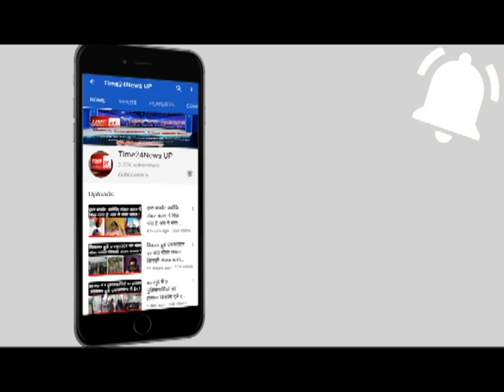राशिद खान नहीं विकास कुमार है 36 टुकड़े की बात कहने वाला युवक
बुलंदशहर के राशिद ने श्रद्धा मर्डर केस मामले 35 टुकड़ों को लेकर सोशल मीडिया में टिप्पणी की, पुलिस को जानकारी हुई तो जांच पड़ताल शुरू कर की, जांच में पता चला की राशिद का असली नाम विकास कुमार है, दबोचे जाने के बाद विकास की प्रतिक्रिया, "मुझे क्या

पता था कि इत्ती तगड़ी फिल्म हो जाएगी"